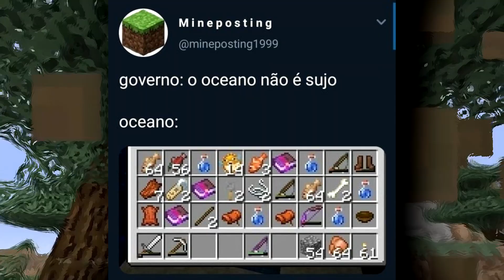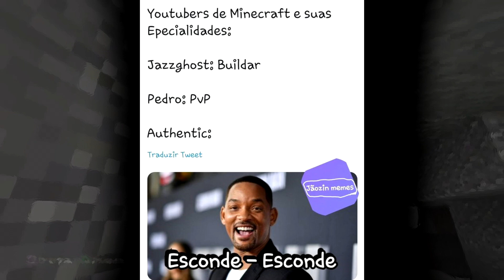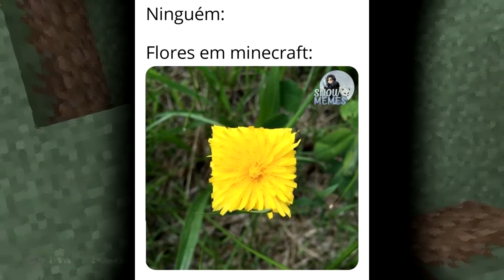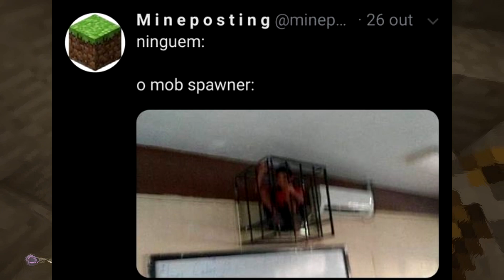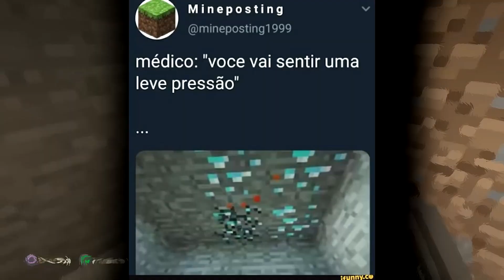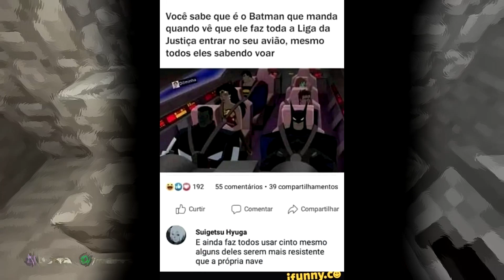O QUE O GOLEM VAI FAZER COM A CREEPER ? 😳😳 | Narrando Memes em Imagens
Vídeo 90% com memes de Minecraft ein 😎😎😎